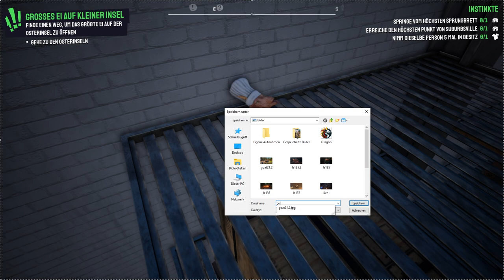Goat Simulator 3 Roleplay: Lustige Momente #22: Der Deutschlands Superstar Vogel Strauss! Deutsch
Wir finden das riesige Osterei und machen ein 3 Minuten Ei daraus! Mit dem neuen Vogel Strauss helfen wir der Bananenfabrik und erfreuen uns ab massenhaft Explosionen bei der Tankstelle! Am Schluss werden wir Sieger bei Got Talents!